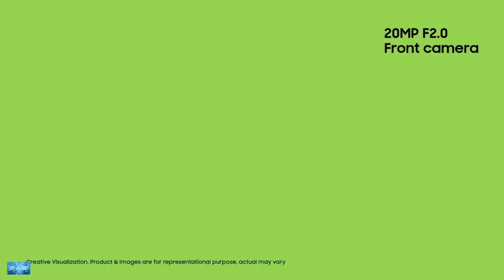เปิดราคาที่ไทยแล้ว Samsung Galaxy M21 ในราคา 6,990 บาท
สนใจลายละเอียดเพิ่มเติม
สมาร์ทโฟนรุ่น
Samsung Galaxy M21

มาพร้อมจอ Super AMOLED กล้องหลัง 3 ตัว เลนส์หลัก 48 ล้าน แบตจุใจ 6000mAh
trim 43270C16 5DA0 413B BECC EE3B08E7A21A